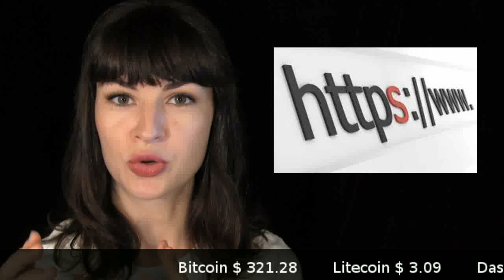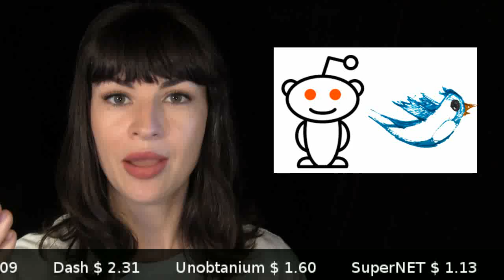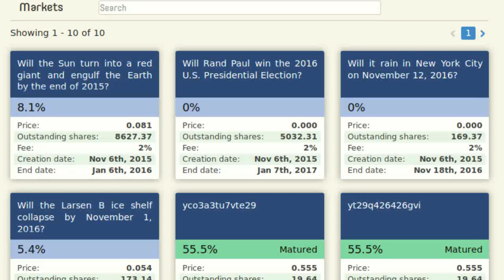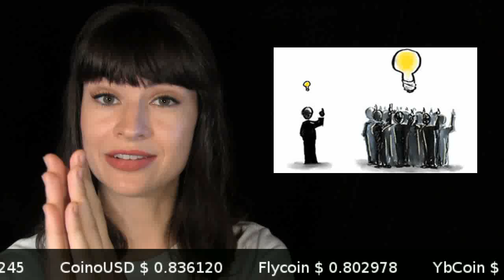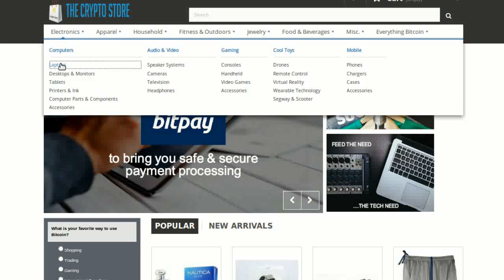NEWS: Gox: never again. ShareBits. Augur's alpha & BitHolla.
Exchanges proving solvency on BitShares blockchain makes trustless trading. ShareBits: social tipping of assets. Augur decentralized prediction market alpha available. Sportsbook takes Bitcoin. BitHolla: pay your friend's face, not his big long address.

Tip us!